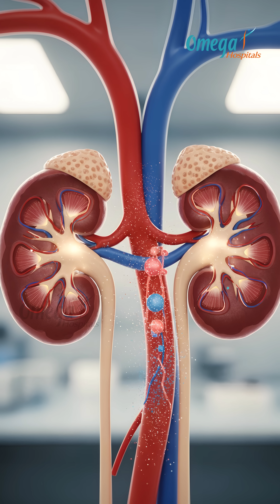138 Million Indians Affected by Kidney Disease | Lancet Report Explained by Dr. Mohana Vamsy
A recent Lancet report has revealed a major public health concern; over 138 million people in India are living with kidney disease, placing the country among the highest globally in kidney disease burden. What makes this crisis more dangerous is that kidney damage often progresses silently, with symptoms appearing only in advanced stages.

In this video, we explain what this Lancet report means for everyday people, why kidney disease is increasing so rapidly, and how common conditions like diabetes, high blood pressure, obesity, painkiller overuse, dehydration, and poor lifestyle habits are damaging kidneys over time.

Early testing, regular blood and urine checks, and lifestyle correction can prevent kidney failure and reduce the need for dialysis or transplant. Awareness is the first step to protection.